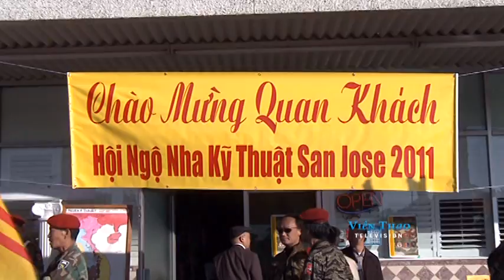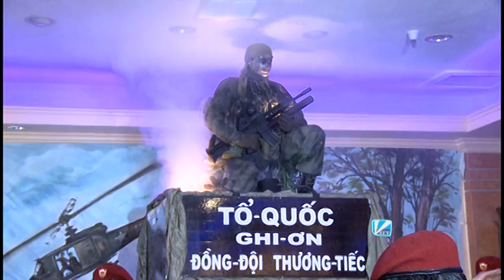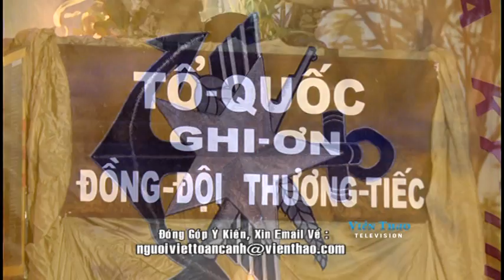VTS 01 1. By Trung covey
HỘI NGỘ N.K.T-  Tại   San Jose - Bắc Cali năm 2011
 Phần khai mạc . Hợp ca - ĐÁP LỜI SÔNG NÚI - Viên Thao TV thực hiện